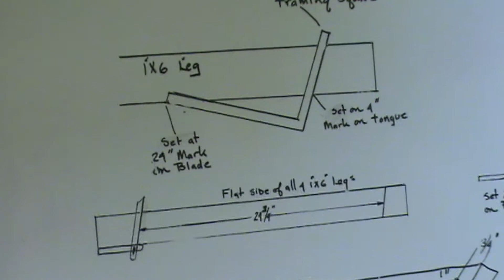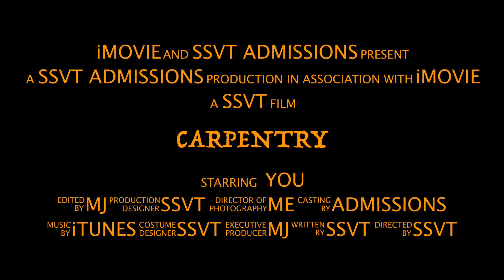Carpentry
This video is about Carpentry